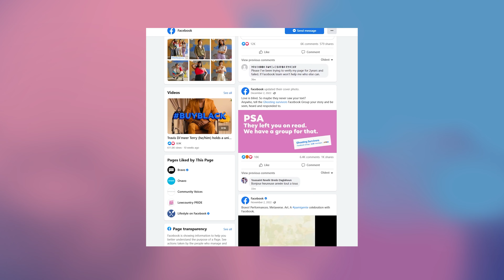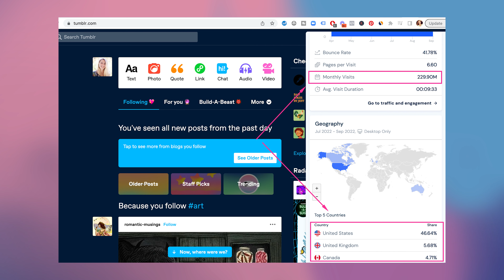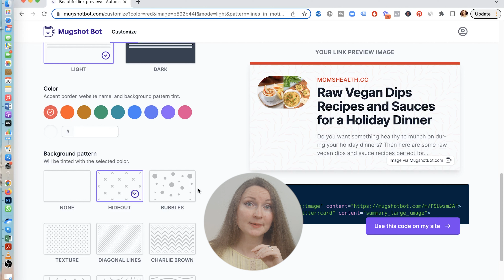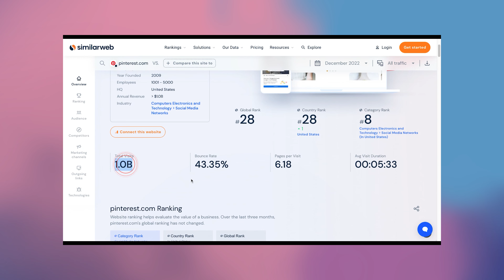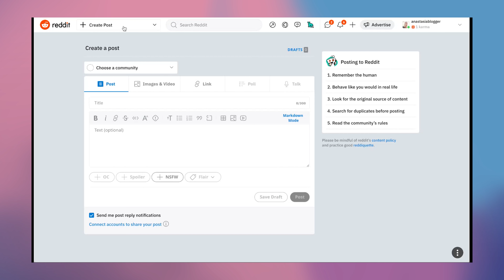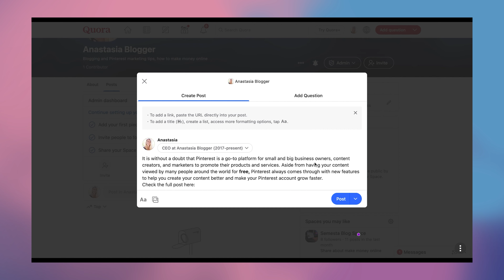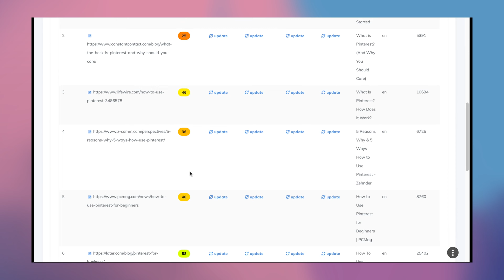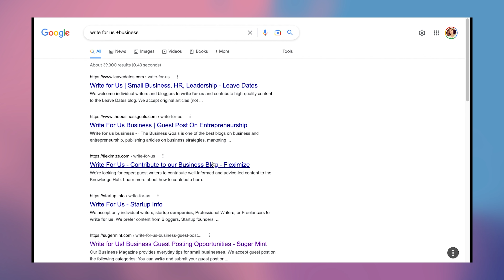How To Get FREE Traffic To Your Website in 2024 (12-Step Free Course)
Get 3 Months of Mugshot Bot Pro for FREE (using coupon ANASTASIA)

Zapier.com
AI SEO Content Tool - NeuronWriter (on Appsumo's lifetime deal)

♡ RESOURCES & SERVICES I USE:
1. I grow my traffic from Google SEO thanks
2. I use THIS to get free ads in Google top-10 (Paul Murphy's FREE Training)
4. To optimize my blog for SEO I use
5.
6. Start a Free account in ConvertKit for your Email List
7. This company edits most of my videos